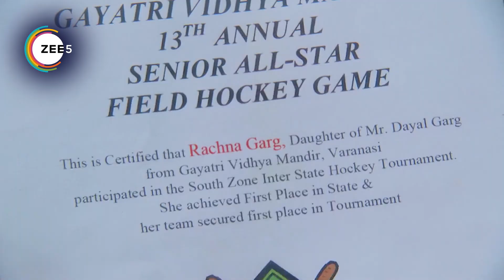Sapane Suhaane Ladakpan Ke - Webi 52 - Gunjan, Kabir, Rachana - Zee TV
Gunjan is forced to stay with her aunt and her family in BenarasClick Here to Subscribe Channel She feels suffocated in the traditional setup but befriends her cousin Rachana and falls in love with MayankClick Here to Subscribe Channel